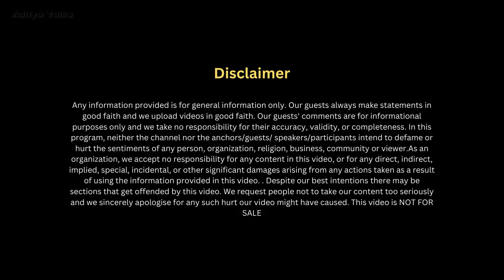चपाती कि भाकरी I Carbs। Protein। Fats। Aditya Talks। Reposted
This video is of Madhuri Sathe. She is a certified Nutritionist. Apart from that , she is also a Yoga Trainer and Life coach. She believes in transforming one's life physically as well as mentally. In this podcast, we have encountered various topics including diet, myths of regular food, yoga and necessity of nutritional diet in our day-to-day life.
चपाती कि भाकरी I Carbs। Protein। Fats। Aditya Talks

Special thanks to:
Production Head - Mr. Ketan Shingade.
Content Analyst – Mr. Shreyash Taware

To Know More, Follow Aditya Talks On ⤵︎

About ADITYA TALKS ⤵︎

Aditya Talks by Aditya Sunil Gavhane is the interview channel. We began this channel for self improvement sand self-learning. We started covering topics such as engineering, doctor, startup stories, business case studies, employee, managers, gym, cross-training, diet, farmer, personal finance, etiquette, meditation, mental health, communication skills & even entrepreneurship. A show where we host the local success stories and try digging out their secrets to success. Every conversation on Aditya Talks is intellectual, deep & informational. Every conversation is an good learning experience for the viewer.